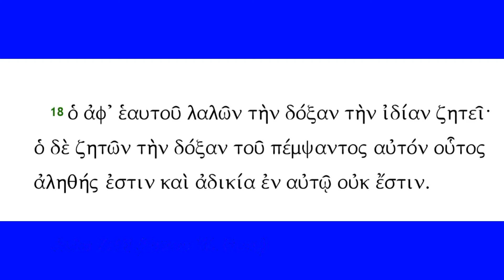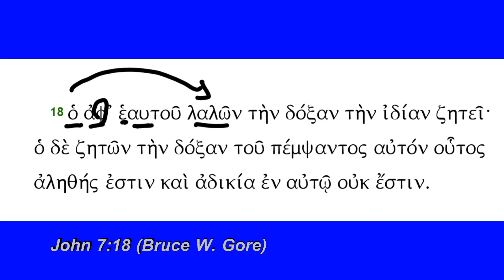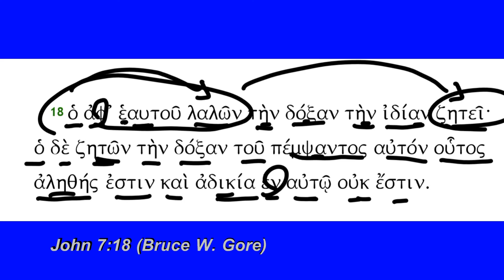John 7:18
John 7:18